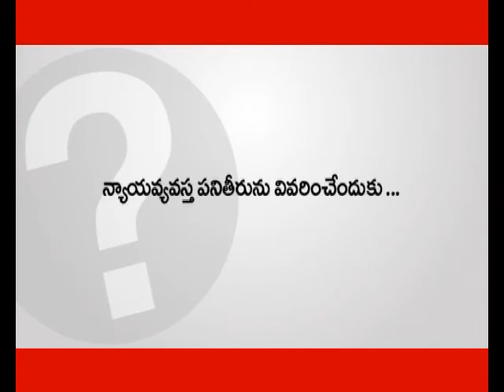Help Line Promo 19 8 12